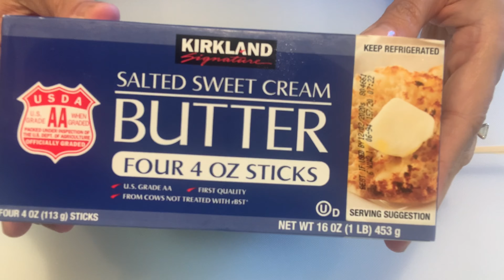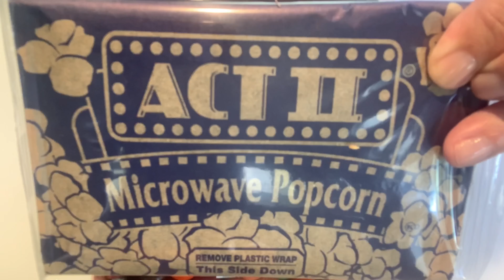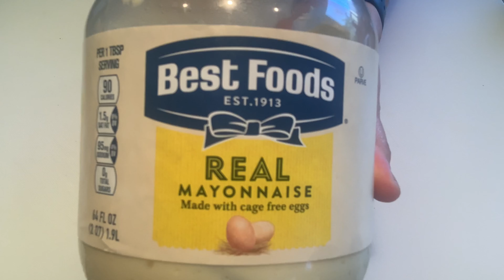3 MINUTE SNACKS | Sally Funakoshi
3 minute snacks you can enjoy

Hello & Welcome!

Thank you for spending a little of your time with me.  My ultimate goal is to simply INSPIRE and spread HAPPINESS.  By doing so, I am honored to share a lot of "how to" videos which consist of home organization, recipes, hand lettering, hacks and a light touch on my life as a mother.

As of right now, I am posting a video DAILY at 6:00am sharp (Hawaii time)  That way, by the time you wake up and grab your phone, I'll have new content waiting for your viewing pleasure :)